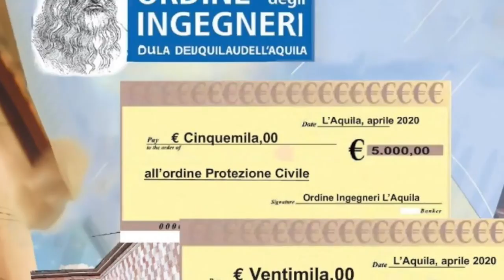Ordine Ingegneri L'Aquila: donazione per il San Salvatore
Una donazione per la terapia intensiva all'Ospedale San Salvatore arriva dal l'Ordine degli Ingegneri della Provincia dell'Aquila. L'ordine non dimentica neanche la Protezione Civile